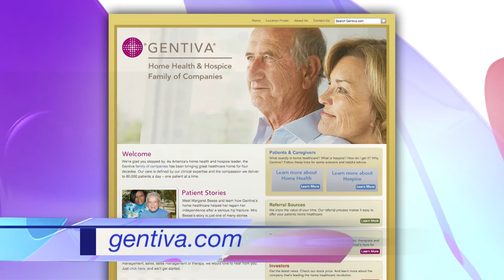If You're Struggling to Care for Someone, Hospice May be the Answer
If you're a caregiver of an elderly parent in need of hospice care or know someone who is, you're urged to watch this informative segment. Gentiva Health Services' SVP of Clinical Operations, Jennifer Sheets, visits Lifetime Television's The Balancing Act for an open and frank discussion of what Hospice is and what a family can expect when the decision to use hospice has been agreed upon. Hospice is about helping people live the best they can in their waning days of life.